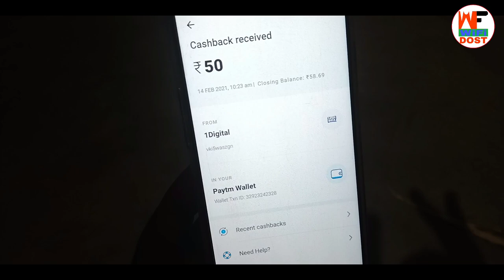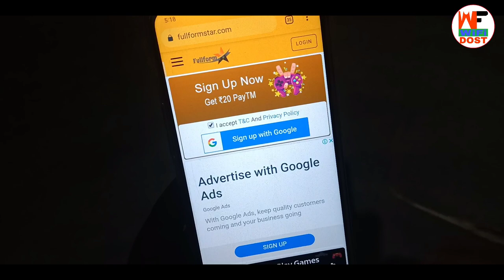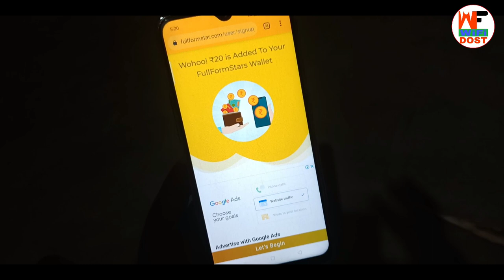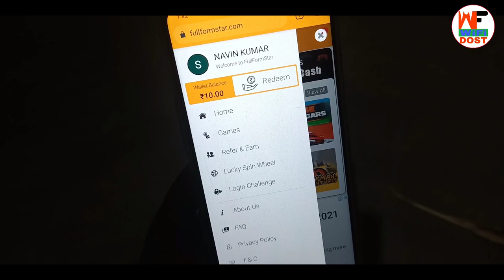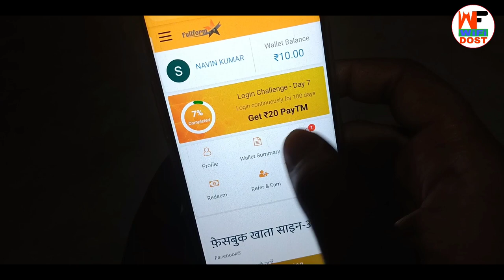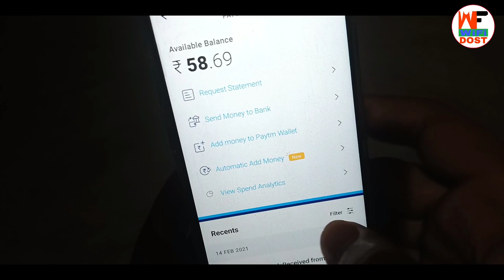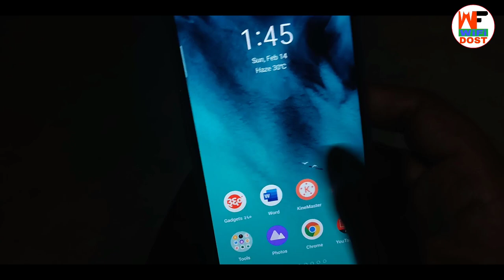new earning app 2021 | payment proof earning app | paytm cash earning apps | wifi dost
🔴 My Use 🔴